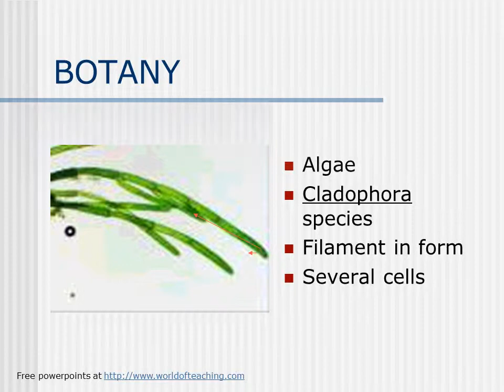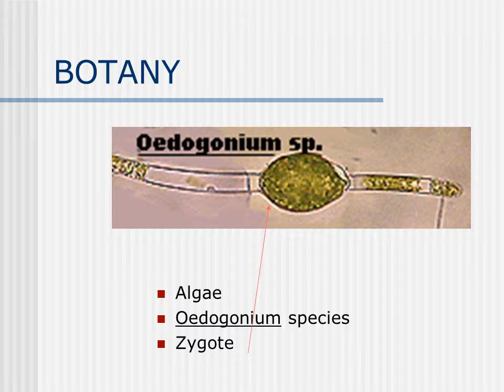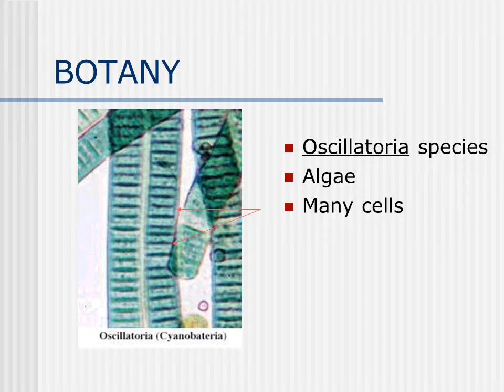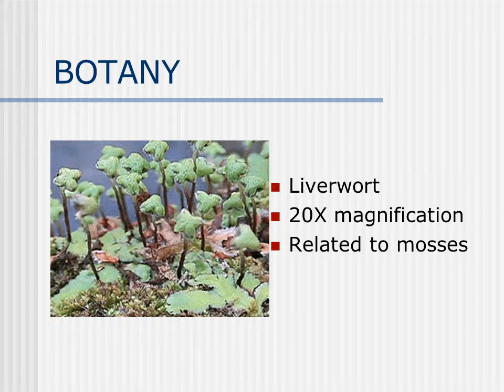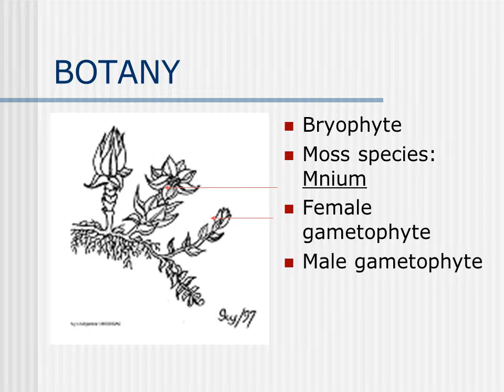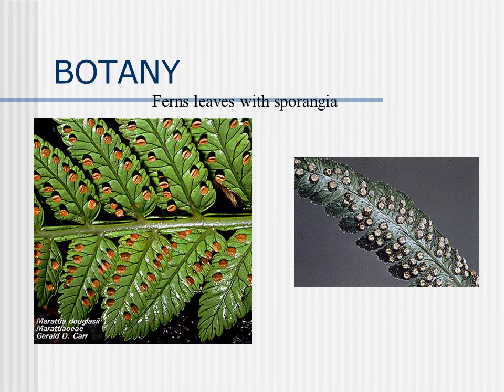Lower Plants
Algae
Chlamydomonas sp.
One cell
Spirogyra species
Filamentous algae
Conjugation (sexual reproduction)
Phase contrast photomicrograph
Algae
Spirogyra species
Filament in form
Spores:  union of 2 cells
Bridge
Oscillatoria species
Algae
Many cells
Green algae
Pediastrum species
Group of cells